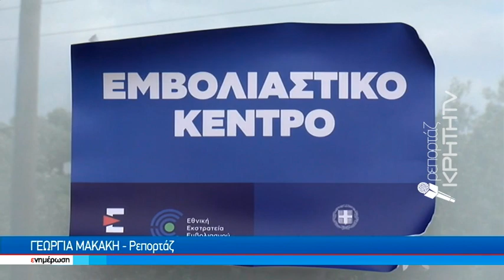"Ταξίδι" 90 χιλιομέτρων προκειμένου να εμβολιαστούν